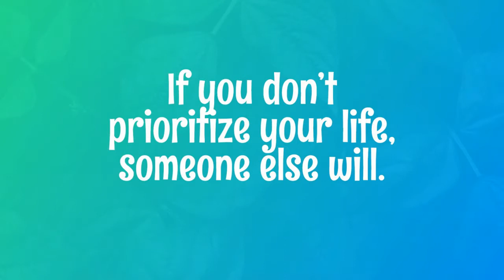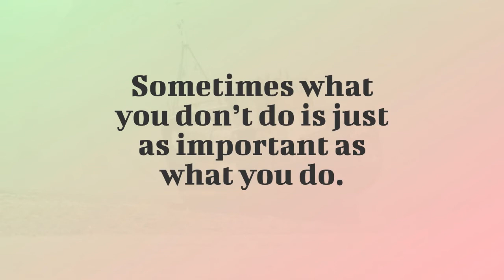Best Quotes from the book Essentialism I Greg Mckeown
Here are the few best quotes from the book - Essentialism By Greg Mckeown. I read this book a few weeks back, and it helped filter what is essential and what is not.

We are living in a time when we are bombarded with choices. Considering our attention is our biggest asset. It’s important to consider what we focus on, precisely what the Author has emphasized throughout this book. Explained Essentialism in three parts: Explore, Eliminate, And execute.

For Quotes and Images in the video, visit the Pinterest Board -